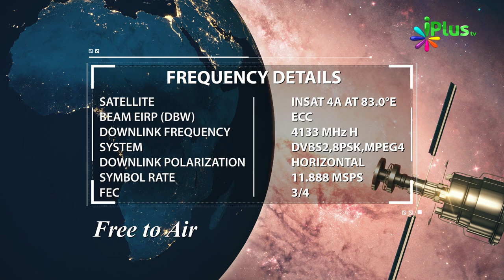23 December 2019 Ko Sawaal In Aayaton Mein Se Hoga In-Sha-Allah